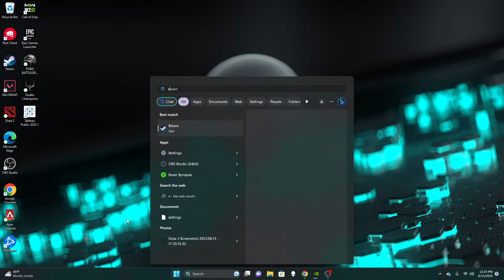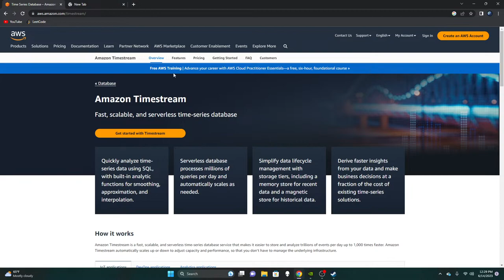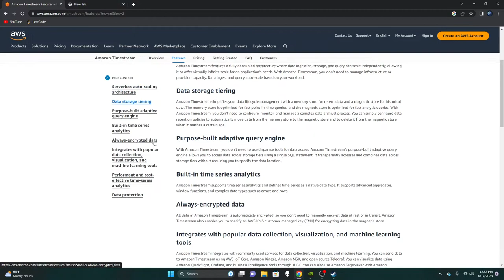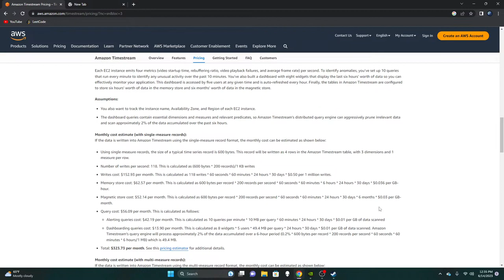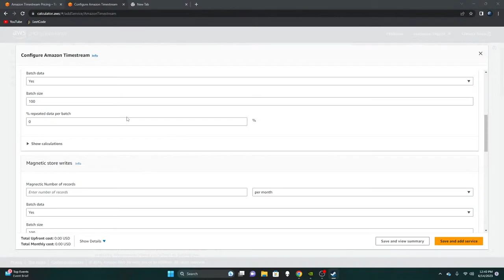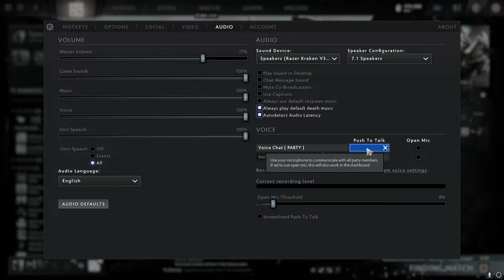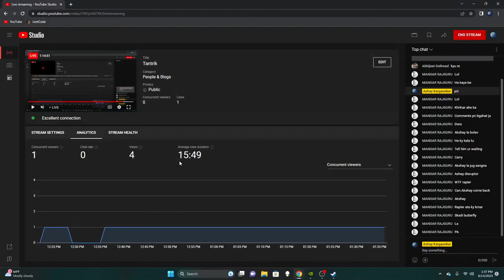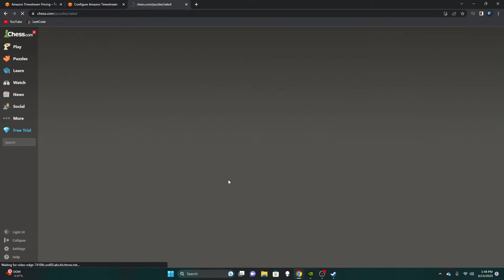Tantrik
Any Game which amuses you all